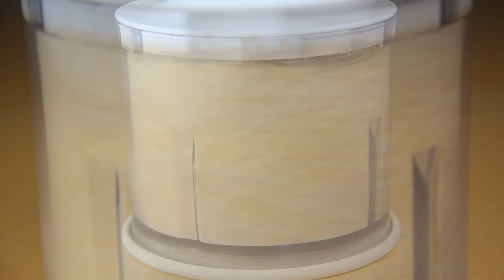Домашние шоколадные ХЛОПЬЯ "НЕСКВИК" ! Детки будут в восторге !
Рецепт домашних хлопьев "Несквик". Полезные, шоколадные, хрустящие шарики. Эти хлопья получается полезными, без грамма сахара. Думаю деткам будет интересно попробовать такую домашнюю версию знаменитых хлопьев. Поэтому попробуйте. Всем приятного аппетита!🌸🌸🌸

❗ИНГРЕДИЕНТЫ:

Овсяные хлопья - 100 гр.
Арахис - 35 гр.
Натуральный йогурт - 50 гр.
Мёд - 50 гр.

✔С этого количества ингредиентов получается 205 гр. хлопьев.

Тайм коды:

00:00 - Вступление
00:18 - Приветствие
00:31 - Приготовление
03:00 - Готовые хлопья